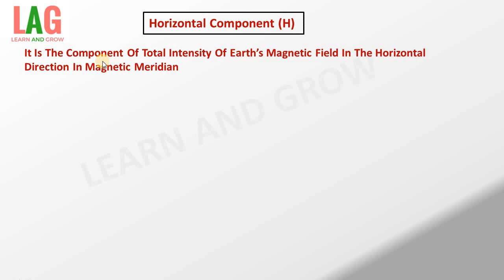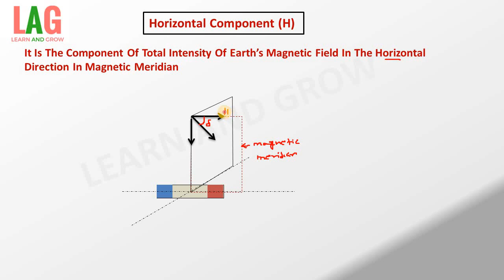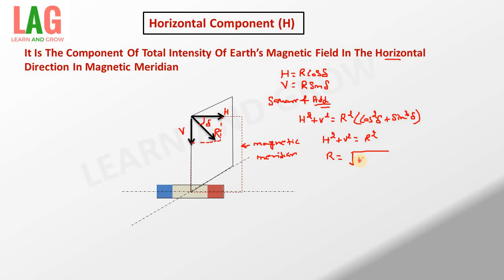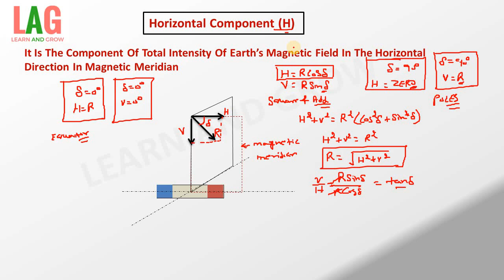Horizontal Component (H) | Magnetic Field | Physics